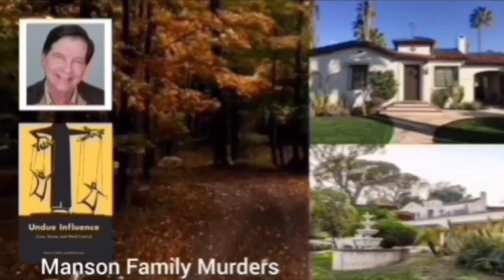Michał Kwiatkowski Wins | 2023 Tour de France | Stage 13 | Solo Attack 11.6km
Michał Kwiatkowski Wins | 2023 Tour de France | Stage 13 | Solo Attack 11km

Michał Kwiatkowski was quoted saying "."

 Classification

Music
1.
2. Splice app (GoPro)
Upcoming events
Tread Worn Journeys 體育頻道
فقي قناة الرحلات البالية الرياضية
ट्रेड वॉर्न जर्नी स्पोर्ट्स चैनल
Banda de rodadura gastada Journeys Sports Channel
Tread Worn Journeys Chaîne sportive
ট্রেড ওয়ার্ন জার্নিস্ স্পোর্টস চ্যানেল
Спортивный канал Tread Worn Journeys